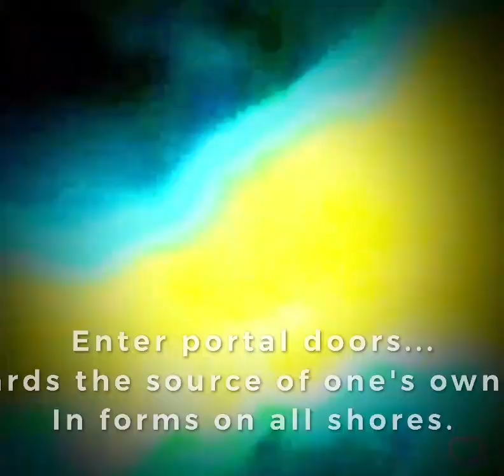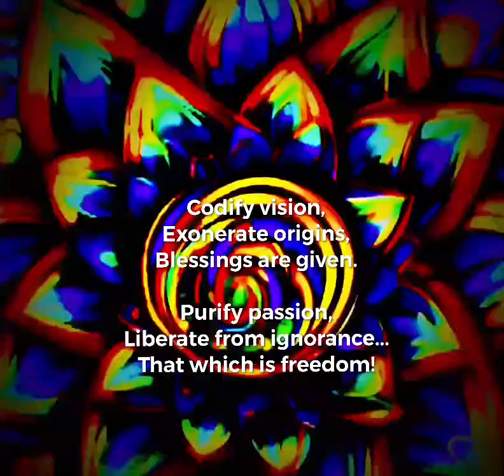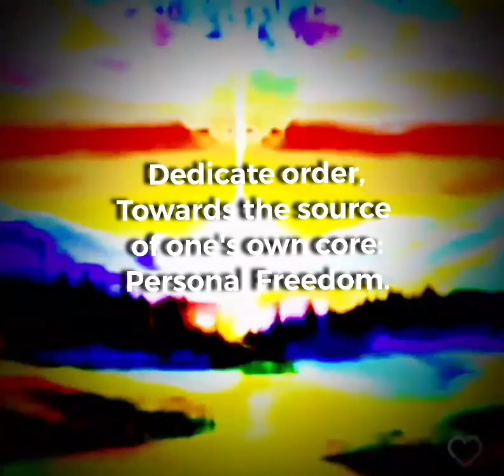Serene Beauty Shows (Studio Haiku Series 6)